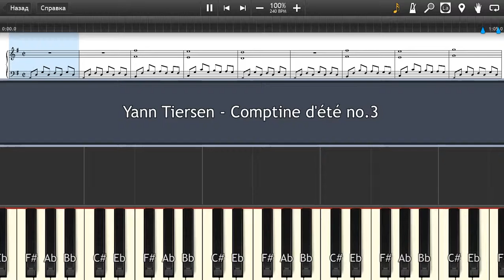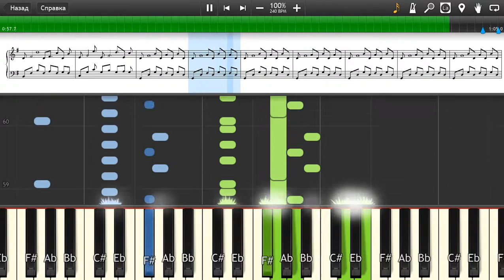Yann Tiersen - Comptine d'été no.3 - Piano tutorial and cover (Sheets + MIDI)